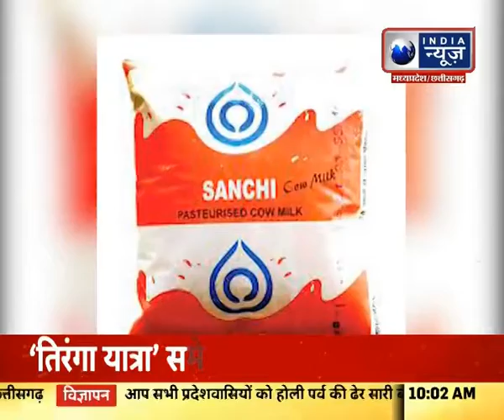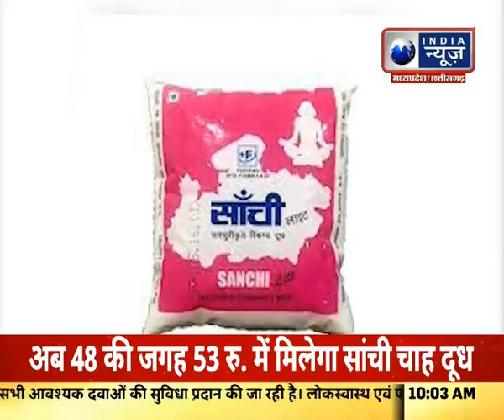Breaking News : बढ़ती महंगाई के बीच आम लोगों को एक और झटका | India News MPCG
Breaking News : बढ़ती महंगाई के बीच आम लोगों को एक और झटका, सांची फुल क्रीम दूध गोल्ड के दाम 4 रु. लीटर बढ़े | India News MPCG